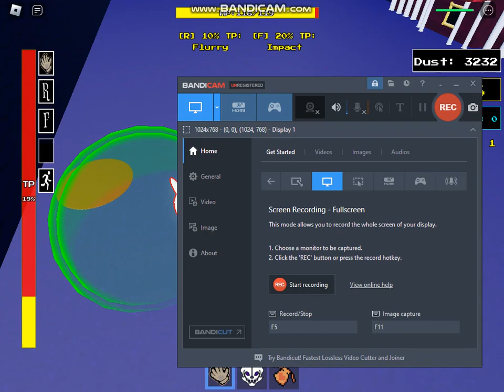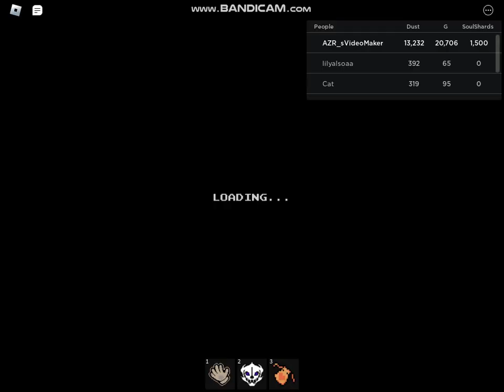Undertale | Wave Rush | The Annoying dog paradox defeated! huge rewards pt.19!